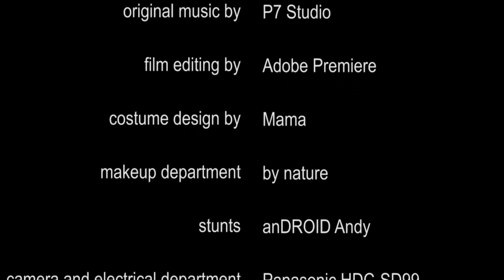anDROID weekly - Folge Nr.51-2012 - NEWS Edition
präsentiert euch wahrscheinlich zum letzten Mal anDROID weekly (News Edition).
MaTT Jackson stellt euch die Highlights der vergangenen Woche aus der Welt des anDROID Smartphone und Tablet vor.

Diese Woche (51.KW) mit folgenden Themen:

2. Exynos mit Sicherheitslücke
3. Instagram macht dich zum Werbestar
4. Google verkauft Motorola Scheibchenweise
5. Speicherproblem beim Galaxy S3?

im Auftrag von: anDROID NEWS & TV UG (haftungsbeschränkt)
Moderator: MaTT Jackson